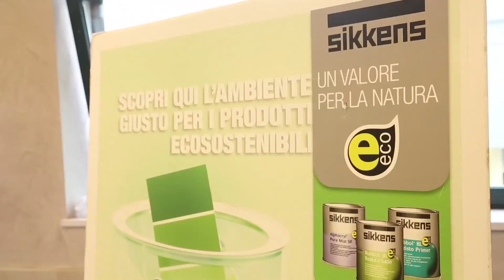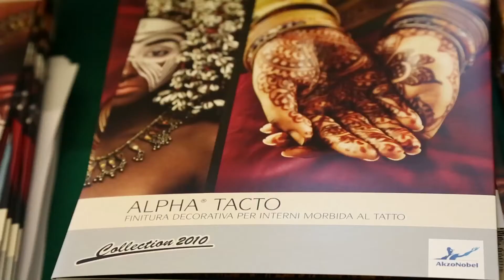Intervista a Mario Contini - SIKKENS - Pescara 18 settembre 2014